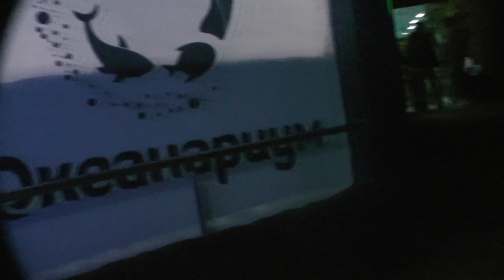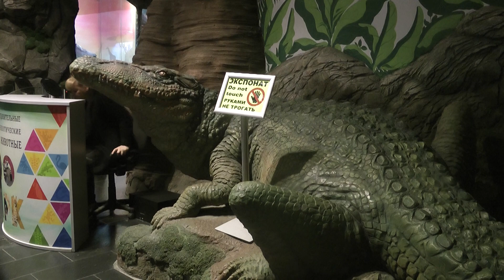Океанариум Рио 2019